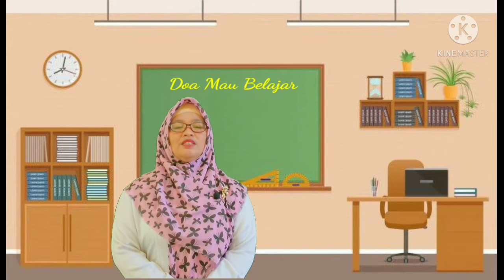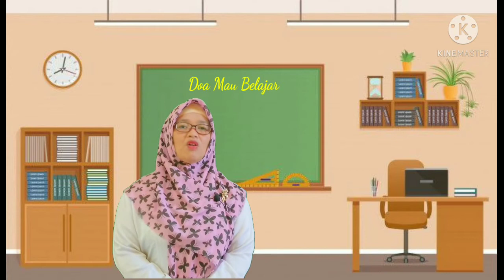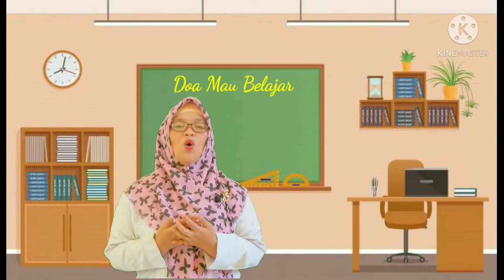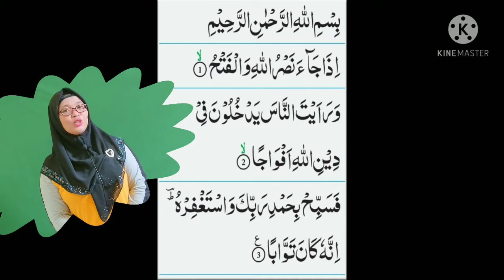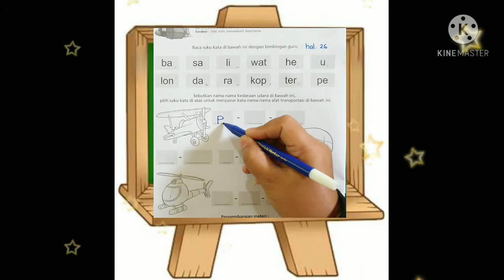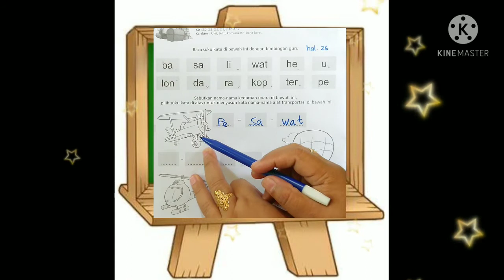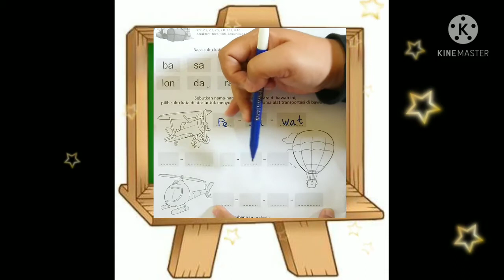BelajarbersamaSUKMA:|Menyusun Suku Kata dan Melipat Pesawat Jet